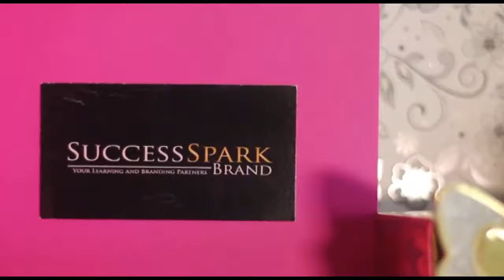Unleash The Writer In You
Need Motivation to Start Writing Your Book? The Successspark Brand Writing Retreat is it!